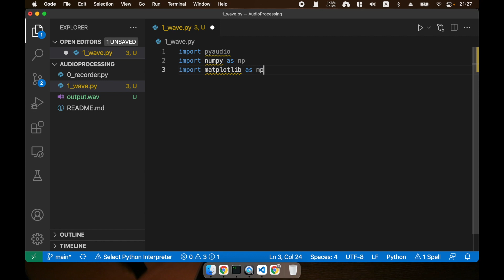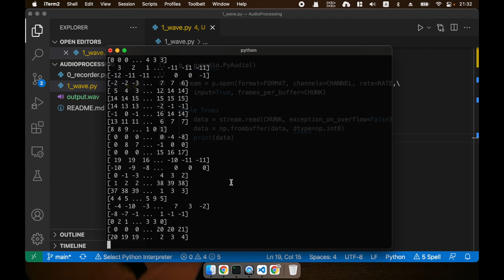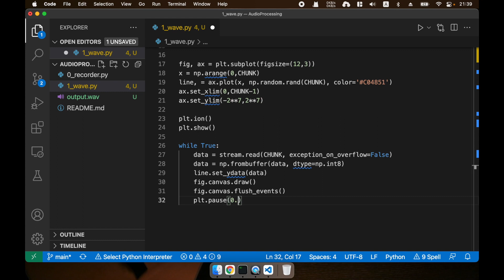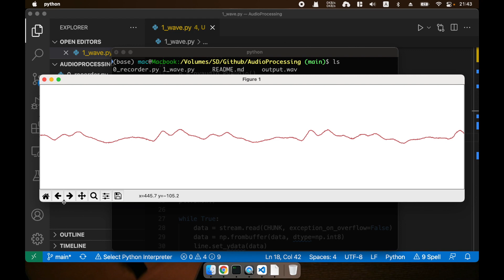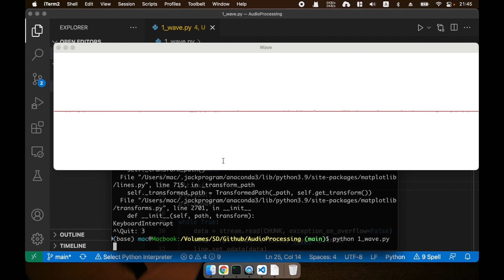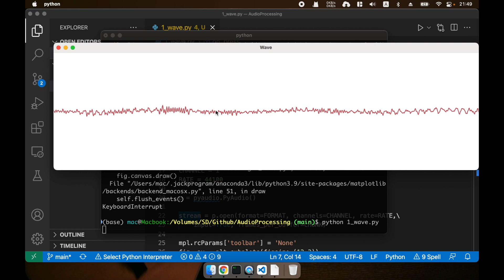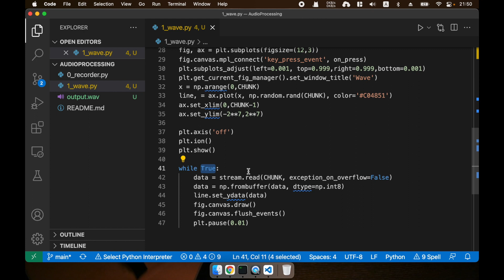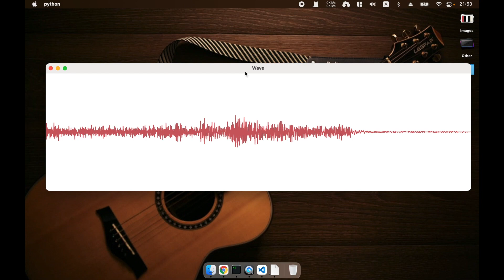如何看见声音? 用Python编写一个实时声音示波器! 【音频处理2】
你知道声音长什么样子吗? 在这个视频中，我们一起用Python编写了一个实时声音示波器，简单美观。谁都可以学会，一起来看看吧！